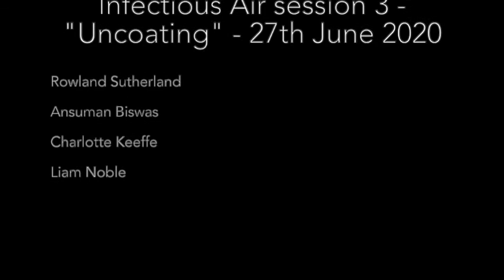"Group Improvisation 2" Infectious Air Session 3. Opened by Liam Noble .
RnA (Rowland Sutherland and Ansuman Biswas) present "Uncoating" the third session of Infected Air, featuring guest musicians Charlotte Keeffe and Liam Noble. Recorded live on Zoom on the 27th of June 2020. Our next session will be on the 11th of July 2020. for more info and to register.